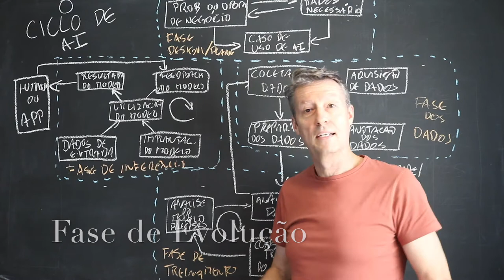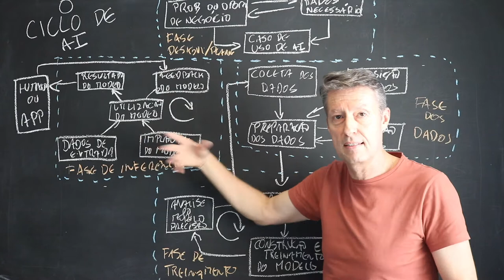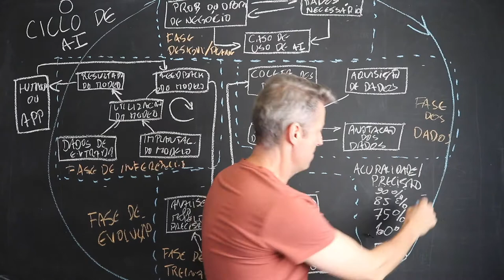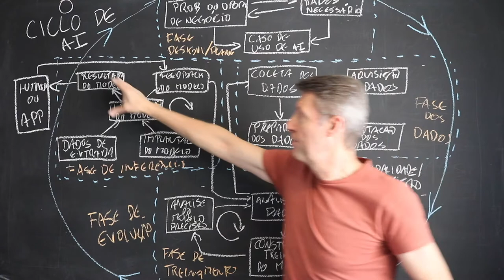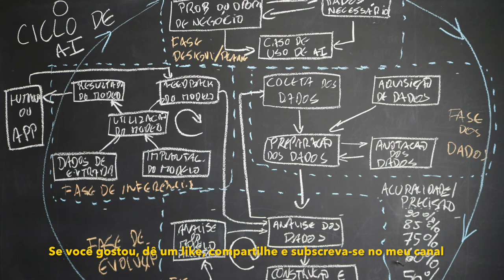O Ciclo de AI - Fase de Evolucão - 5/5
Este é o quinto e último vídeo da série em que eu apresento e explico "O Ciclo de AI". Aqui eu falo da Fase de Evolução, que é a etapa em que os dados coletados a partir do uso do modelo em produção (dados de entrada e feedback) são utilizados para re-treinar o modelo e assim, em um processo constante e cíclico, a acuracidade vai evoluindo até atingir os objetivos de negócio originalmente estabelecidos.

AlexD.ai